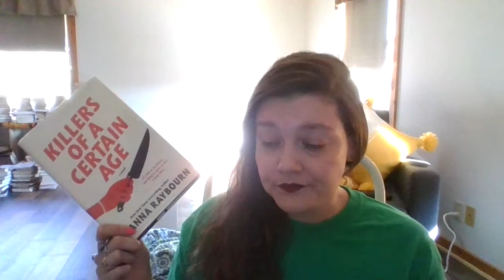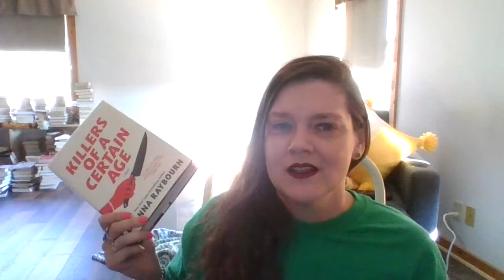Killers of a Certain Age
When retirement meets John Wick

Books Mentioned:
Killers of a Certain Age by Deanna Raybourn